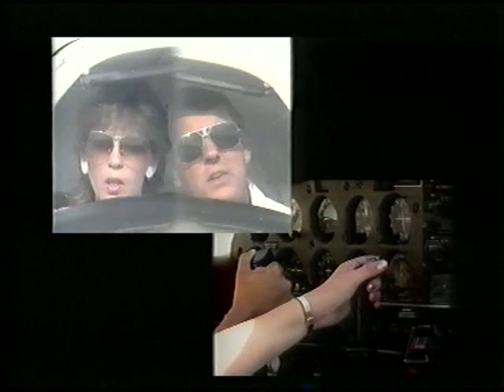Ad en Karin - In een DC 10